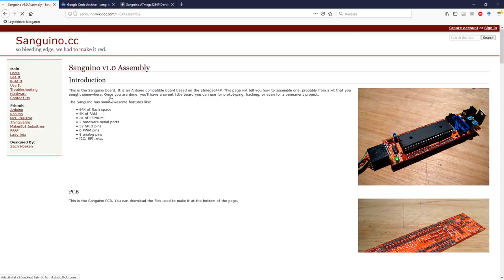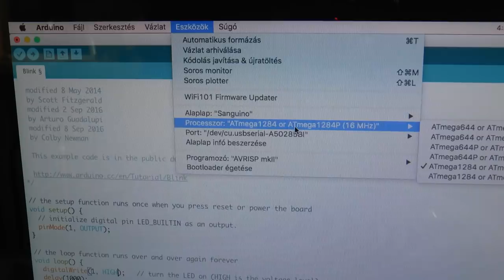Sanguino (PCB)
A Sanguino projekt az ATmega 644P és 1284P chipeket támogatja és kompatibilis a standard Arduino szoftverfejlesztő környezettel és a legtöbb könyvtárral. Tudásában arany középutat képvisel az Arduino UNO és a MEGA között. A videóban megnézzük hogyan építhetünk egyet magunknak, kezdjünk is hozzá!

Bevásárló lista:
1db ATMEGA1284-PU chip (Sanguino bootloader)
1db Tolókapcsoló NYÁK-hoz (SPDT)
1db Tápegység aljzat 2,1x5,5 mm
1db Kvarc kristály 16 Mhz, alacsony
2db Kerámia kondenzátor (CC) 22 pF / 50V RM2,5
4db Kerámia kondenzátor (CC) 100 nF / 50V RM2,5
2db ELCO 8x15 100 uF / 63V
1db Jumper, RM2,54 mm
1db Dióda 1N404 400V 1A
1db Apa szalagkábel csatlakozó, egyenes 10p 2x5
1db Nyomógomb, 1,5 mm-es szárral
1db DIL 40 Lemezes IC foglalat
2db Tüskesor, egyenes, tördelhető, RM2, 1x40 pin
1db Tüskesor, 90°, tördelhető, 1x20 pin
1db Zöld LED (3mm)
1db Vörös LED (3mm)